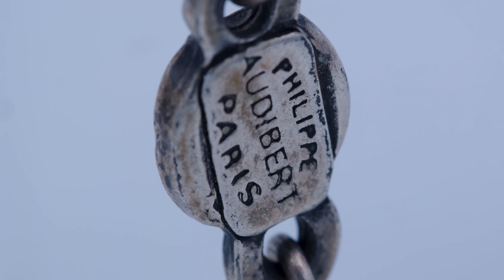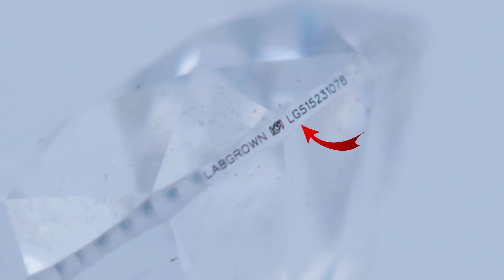Comment reconnaître un vrai diamant ?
Une petite vidéo qui fait écho à ma video « identifier les pierres précieuses ». Sauf qu’aujourd’hui, on
parle des diamants ! Quelques conseils pour reconnaître un vrai diamant et savoir le différencier du
zirconium, du strass, ... je promets pas de faire de vous les meilleurs gemmologues mais on va tout
du moins voir les bases !
Allez, bon visionnage et prenez soin de vous !

▬▬▬▬▬▬▬▬ Mes réseaux et ma boutique ▬▬▬▬▬▬▬▬

Crédits musicaux :
Inside - Amine Maxwell & Soyb